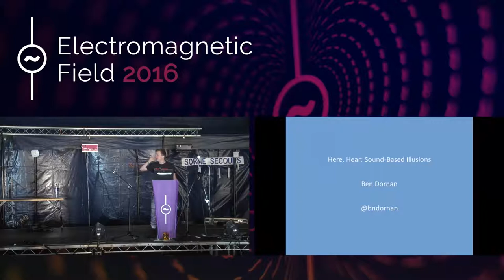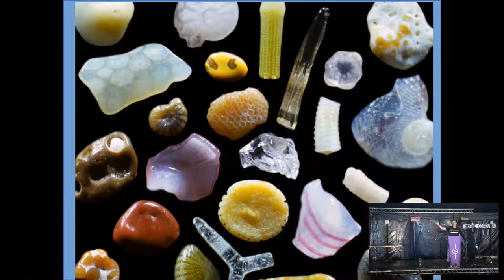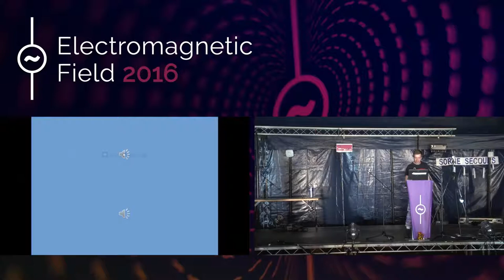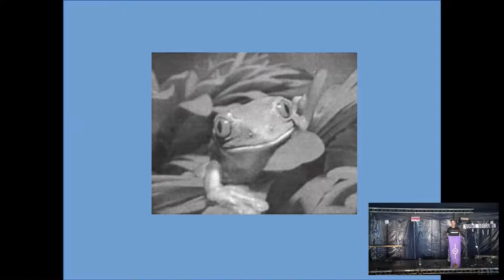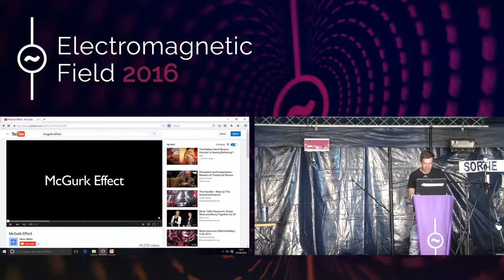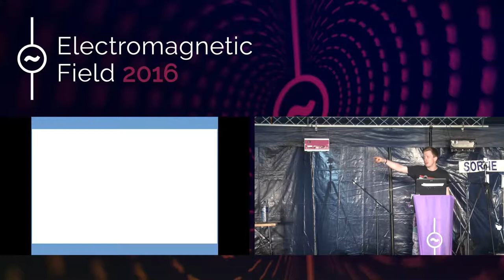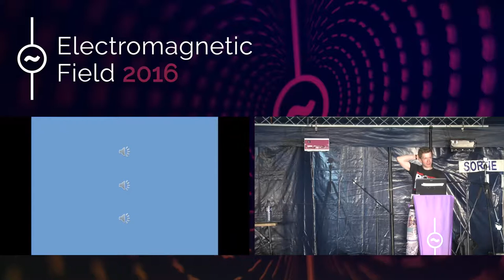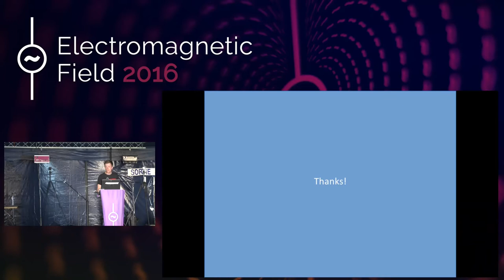Ben Dornan: Here, hear: Sound-based illusions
Sound is an incredibly important sense in our day-to-day lives, but how much can we believe what we hear? In thi talk, Ben will lead a whistle-stop tour of some mind bending sound-based illusions, and dig in to how they work, and what they tell us about the brain.

Ben Dornan